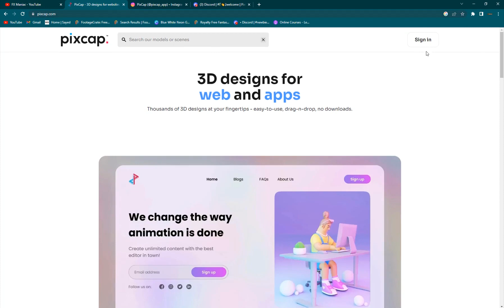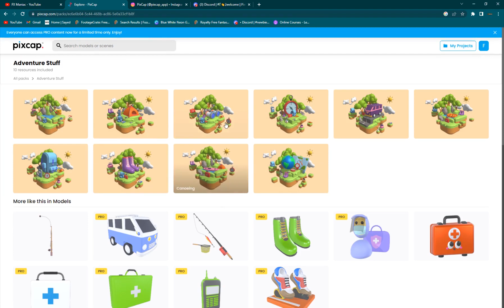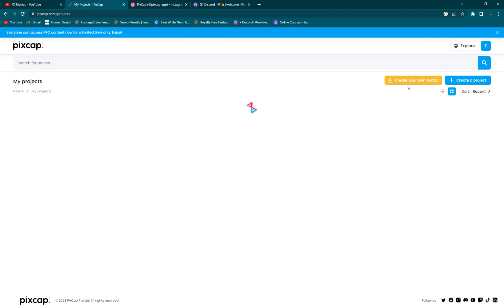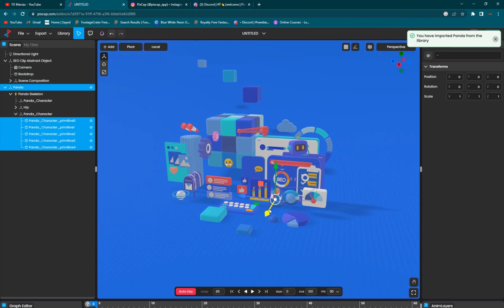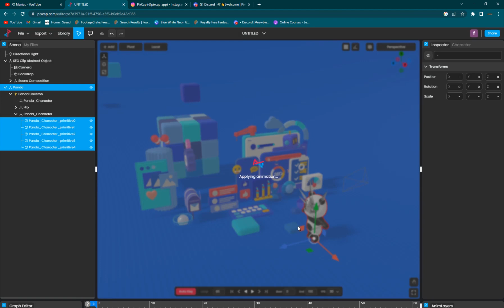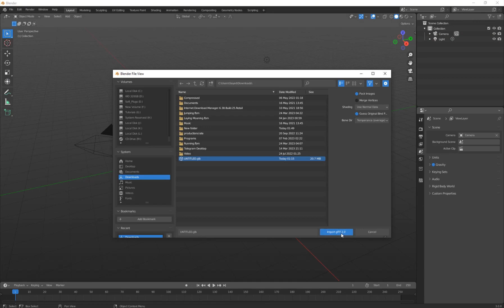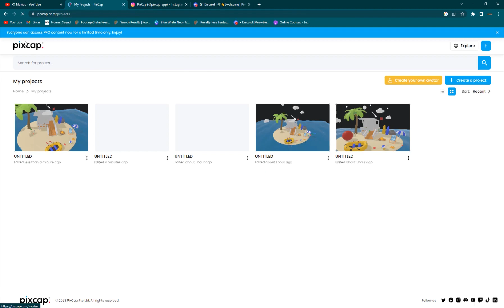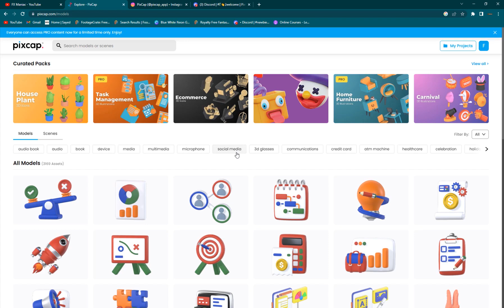Amazing 3D Scenes with One Click using Pixcap - Fxmaniac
Hello everyone ! In today's Tutorial I'll show you guys an amazing free website called Pixcap! it's basically a 3D software in a website which helps you build amazing 3d models and use the powerful in built and huge library of 3d models, animate your scenes and even render and export them to your favorite 3d software of choice. if you want to get the pro version use the link below: